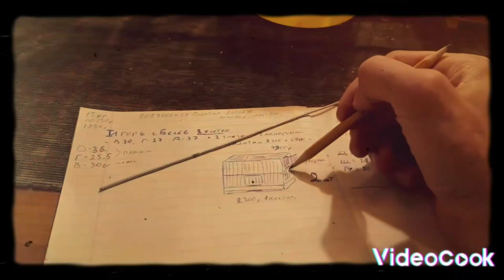Клетка для Кенара,ручной работы .Заказывайте это Удобно !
Клетки для канареек полной комплектации ,это означает что кормушка ,поилка ,жёрдочки и купалка идут в комплекте .Заказывайте это Удобно !